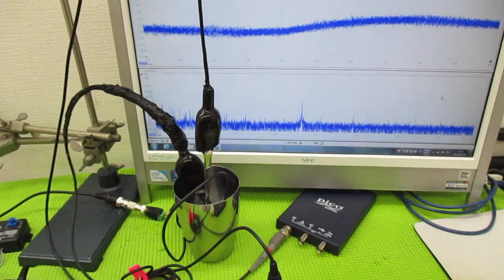メガヘルツの超音波発振制御プローブを利用した実験動画